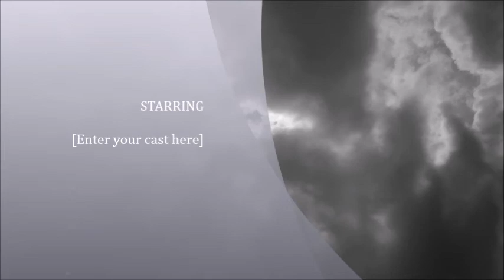Michael Condon Wayfarers Dream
Age of Atlantis